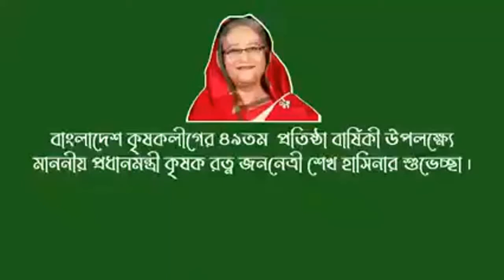প্রধানমন্ত্রীর ভাষণ।প্রিয় নেতাদের বক্তব্য।ধান কাটা।খোরশেদ আলমের বক্তব্য।প্রতিষ্ঠা বার্ষিকী ২০২১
বাংলাদেশ কৃষক লীগ ১৯৭২ সালের ১৯ এপ্রিল দেশের অর্থনৈতিক মুক্তির কার্যক্রমে কৃষি ও কৃষকের উন্নয়নে কাজ করতে বঙ্গবন্ধুর নির্দেশে বিশিষ্ট আইনজীবী সিরাজুল ইসলাম খানকে বাংলাদেশ কৃষকলীগ প্রতিষ্ঠাকালে গঠনতন্ত্র প্রণয়ন কমিটির আহ্বায়ক ও কৃষকলীগ কেন্দ্রীয় কমিটির প্রতিষ্ঠাতা সহসভাপতি এবং ১৫ আগস্টে শহীদ কৃষক নেতা আবদুর রব সেরনিয়াবাতকে সভাপতি হিসেবে নিযুক্ত করা হয়। তাদের অক্লান্ত পরিশ্রমের ফসল হিসেবে বাংলাদেশ কৃষক লীগের আজকের অবস্থান। বর্তমানে জাতীয় কৃষক ইউনিয়ন যা বাংলাদেশ আওয়ামী লীগের সাথে ঘনিষ্ঠভাবে জড়িত এবং এর অন্যতম সহযোগী সংস্থা হিসাবে কাজ করছে। সমীর চন্দ বর্তমানে কৃষক লীগের চেয়ারম্যান এবং উম্মে কুলসুম সাধারণ সম্পাদক হিসেবে দায়িত্ব পালন করে যাচ্ছেন